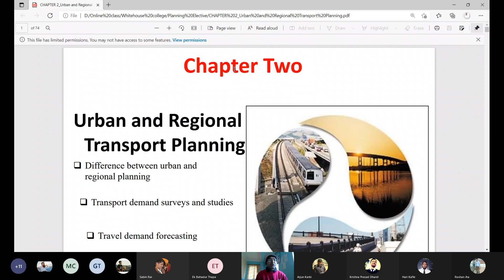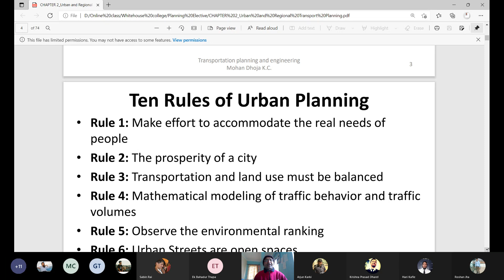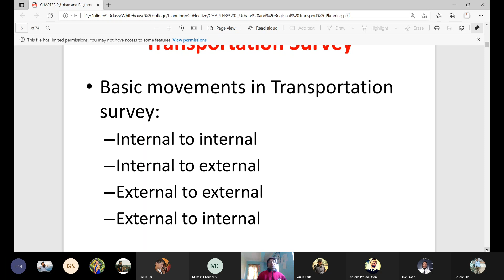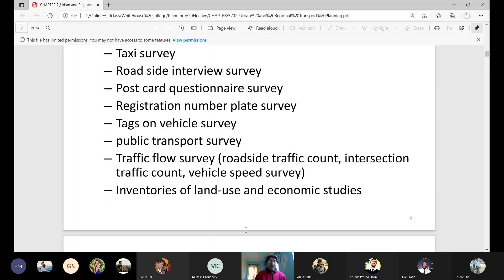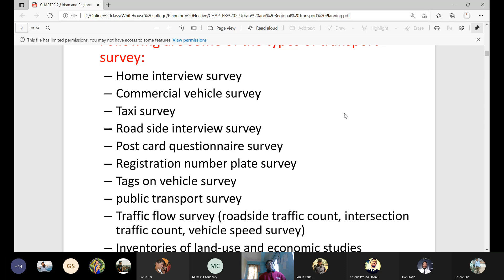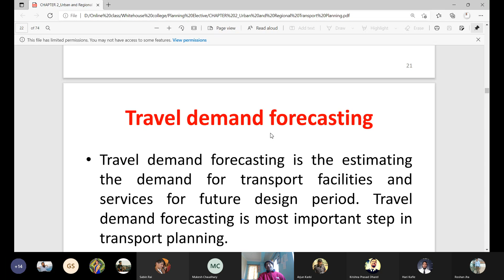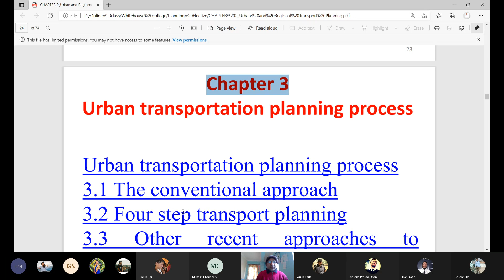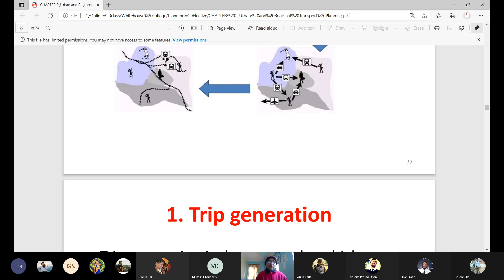Chapter 2 Urban and Regional Transport Planning | Transport Planning and Engineering | Elective | BE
Transportation Planning-20220128_101309-Meeting Recording